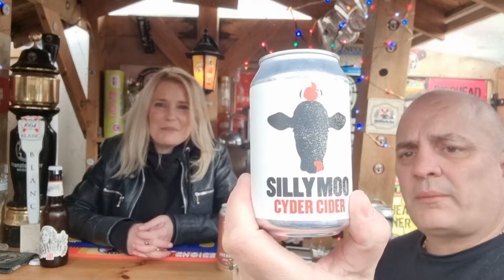WEST HEIDI-WEISSE Premium Unfiltered Wheat Beer Hefeweizen 5.2% abv & Craft Beer unboxing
Every German brewery would have a Hefeweizen that they consider to be world class. At WEST, we are no different. Heidi was our first brewery dog and what better way to remember her than with this beer. Brewed using more than 60% wheat and Hefeweizen yeast, Heidi Weisse is a traditional Bavarian style and so is naturally cloudy with a big mouthfeel. Perle hops give good bitterness and balance. Fermentation at higher temperature brings bunches of banana flavour and clove spiciness.

Vegan friendly

Anyway bookmark this date... May 4th (Be with you)
I am pouring the Pineapple WeizenBock (8.3%ABV) by  @ratemybeer1   @realaleguide   and  @Hackneychurchbrewco   at 16 & 17 Bohemia Place Hackney, London E8 1DU
Come along in the afternoon If you fancy a beer on me... Would love to hear what you think of it.

RATEMYBEER25 for 25%